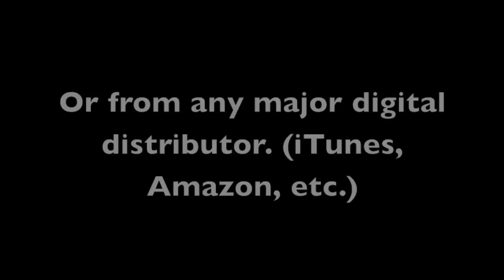Let It Rise (102bpm Click Track) SAMPLE